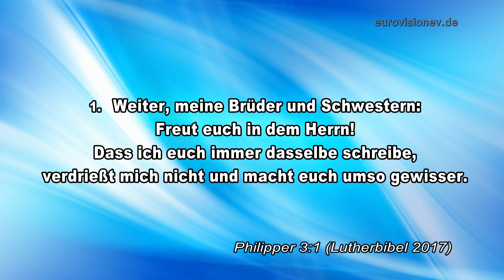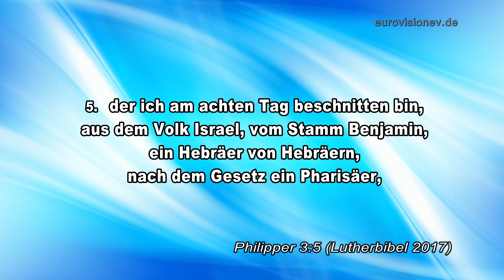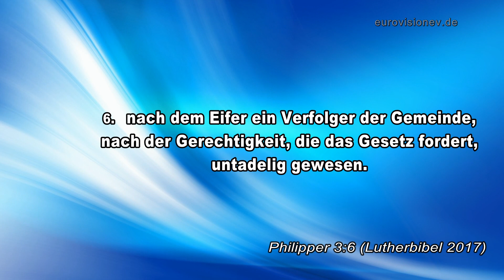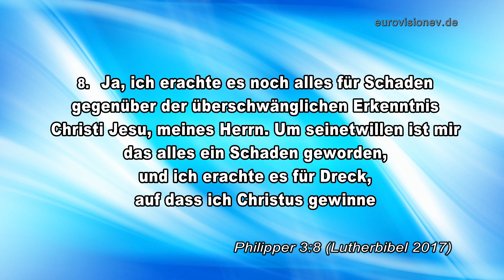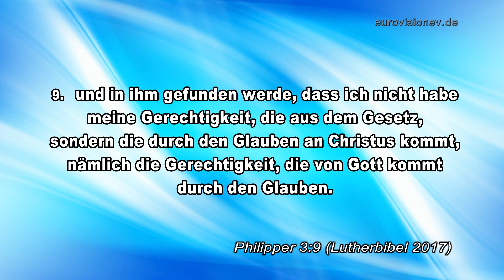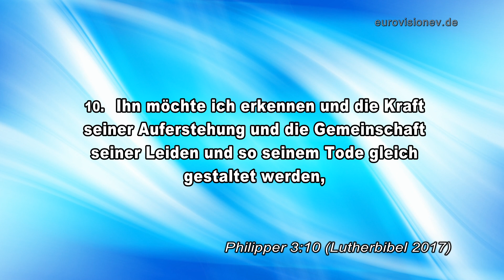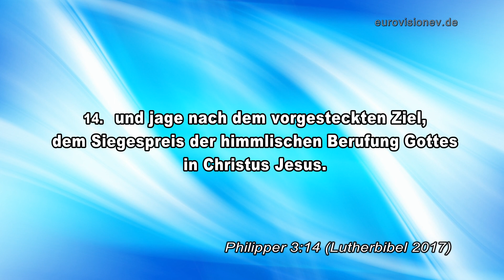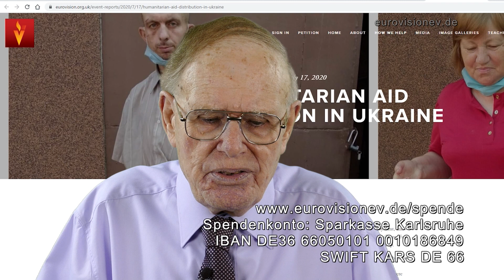Die Kraft der Auferstehung (WebTV #383)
Das Glaubensleben ist eine Beziehung zu Gott durch Jesus. Zu viele verlassen sich auf die menschliche Anstrengung als Eintritt in Gottes Königreich. Wir sind auf das vollendete Werk des Kreuzes und die Kraft der Auferstehung angewiesen! Wie der Apostel Paulus schrieb: „Denn wir, die wir den Geist Gottes anbeten, sind diejenigen, die wirklich beschnitten sind. Wir verlassen uns auf das, was Christus Jesus für uns getan hat. Wir setzen kein Vertrauen in menschliche Bemühungen!' (Philipper 3.3-4, NLT.)

Unser „wirkliches“ Leben ist nicht hier auf Erden, wir freuen uns auf eine Ewigkeit mit Jesus. Wir sollen die Vergangenheit vergessen und nach vorne zu diesem neuen Leben mit Christus greifen. Ich möchte, dass Sie erkennen, ob Sie leiden, Schmerzen haben oder dem Tod gegenüberstehen, dies ist nur ein Blick auf die Ewigkeit; unsere Auferstehung zu neuem Leben. Zu viele alte Menschen sehen ihr Leben hinter sich. NEIN! Unser Leben liegt vor uns. Ich möchte, dass Sie alle die Kraft der Auferstehung erfassen, die Kraft dieser Hoffnung in Christus.

„Ich konzentriere mich auf diese eine Sache: Ich vergesse die Vergangenheit und freue mich auf das, was vor uns liegt, ich strebe weiter, um das Ende des Rennens zu erreichen und den himmlischen Preis zu erhalten, für den Gott uns durch Christus Jesus ruft … Er wird nimm unsere schwachen sterblichen Körper und verwandle sie in glorreiche Körper wie seine eigenen, indem du dieselbe Kraft verwendest, mit der er alles unter seine Kontrolle bringen wird.' (Philipper 3.18-21, NLT.)